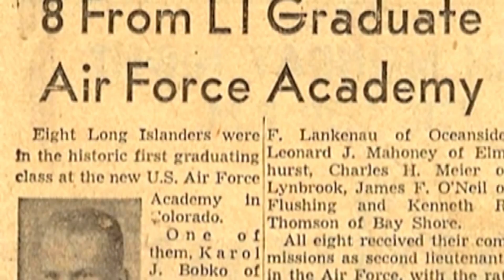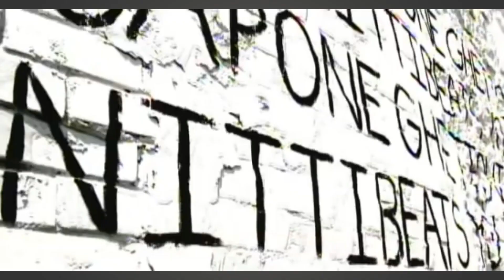AMERICAN ASTRONAUT | 6 FAMOUS WHO DIED ON 08/19/2023 & RECENTLY | SAD AND DEATH NEWS ASTRONAUT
The Famous In America Channel is back and in today's video we are going to pay homage to an astronaut, a young rapper and other incredible personalities, but first, be sure to subscribe to our channel, as this helps us a lot to continue bringing valuable content to you. Let’s take a look at today’s honorees:

Let's go straight to the video:

00:20 - Number One: Karol Joseph Bobko.
US Air Force officer Karol Joseph "Bo" Bobko died on August 17, 2023 at the age of 85. Bobko, in addition to being an officer, was also an aerospace engineer, test pilot and astronaut for the USAF and NASA. Bobko was the first graduate of the United States Air Force Academy to travel into space. Bobko was a member of the first graduating class of the United States Air Force Academy. After receiving his navigator's commission and rating, he attended pilot training at Bartow Air Force Base, Florida, and Vance Air Force Base, Oklahoma. In 1960 he completed his flight training and received his pilot's wings. Bobko became part of NASA Astronaut Group 7 in September 1969, following the cancellation of the Manned Orbiting Laboratory (MOL) program. A veteran of three spaceflights, Bobko has logged a total of 386 hours in space. He was the pilot of STS-6 (April 4-9, 1983); and was mission commander on STS-51-D (April 12-19, 1985) and STS-51-J (October 3-7, 1985). He is survived by his wife F. Dianne Welsh, a son and a daughter.

01:53 - Number Two: Gary Young.
Garrit Allan Robertson Young, better known as Gary Young, the original drummer for the pioneering indie rock band Pavement, has died in Stockton, CA. his home at age 70. Gary played on their revered debut album Slanted and Enchanted. He played in several local bands in the 1980s while booking punk shows in California's Central Valley. When singer-songwriter and guitarist Malkmus and guitarist Scott "Spiral Stairs" Kannberg formed Pavement as a duo in 1989, they recorded their first EPs at Young's home studio, Louder Than You Think, and he played drums on the tracks.

03:08 - Number Three: Walter Aipolani.
Hawaiian singer, guitarist and songwriter, Walter Aipolani, better known as Bruddah Waltah, died on Friday, August 18th, of liver cancer, which he had fought for more than a year, at the age of 68. He became well known in the 1980s for playing shows in Waikiki, which is also how he got his nickname, Bruddah Waltah.

03:56 - Number Four: Young Capone.
Young Capone, a rapper protégé of Jermaine Dupri, has died, aged 35 according to his publicist. He was 35 years old and no cause of death was revealed. Capone (real name Rodriguez Smith) had been missing from Chicago since July. It was unclear whether he appeared before his death or why he disappeared. After the news of his death, famous rapper Jermaine Dupri - who helped Young Capone's career - shared a snippet of the song 'I'm Hot', by the deceased artist, along with a photo of him in a car. Young Dro and J.I.D also mourned the boy's death.

05:00 - Number Five: Kyle Turner.
Kyle Turner, Rabbitohs premiership winner, has died aged 31. The cause of his death was not revealed. Versatile Turner, a former South Sydney forward, played 91 NRL games in red and green over his career, helping the team to a drought-breaking grand final victory in his debut season in 2014. Turner also represented NSW Country and Indigenous All Stars during his career and was a beloved figure at Redfern throughout his six-year career.
A neck injury ended his career and took him back to his home town of Coonabarabran, where he played for his local club. At this stage, neither Coonabarabran Unicorns nor South Sydney Rabbitohs have confirmed the news of his death.

05:50 - Number Six: Bobby Eli.
Musician Bobby Eli died on August 17, 2023 at the age of 77 after a long illness. Details have not yet been given. Eli was an American musician, arranger, composer and record producer from Philadelphia. He was a founding member and lead guitarist of the Philadelphia studio band MFSB.
When we look at the biggest soul music movement of the 70's, The Sound of Philadelphia, we have Eli as one of the most important and influential musicians of that movement. A great loss to music, no doubt.
Well friends, our video has come to an end and if you liked the content, leave your likes and comments, this motivates us a lot to continue this work. Have a blessed weekend everyone.